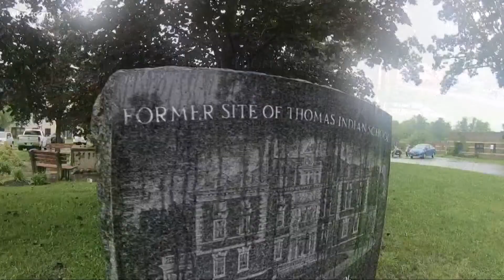A Turning Point: the dark history behind Native American boarding schools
It's a painful part of American history that often goes untold. In the 19th and 20th centuries, the U.S. established federally-funded boarding schools, aimed at assimilating hundreds of thousands of Native American children, forcibly taking them from their families and stripping them of their culture.

The horrors were laid bare with the discovery of 215 unmarked graves outside an Indigenous children's school in Canada, which had adopted similar policies as the U.S.